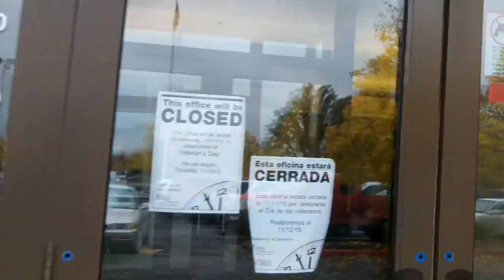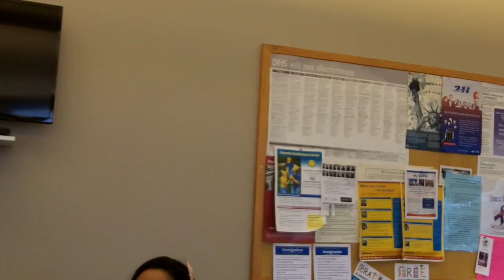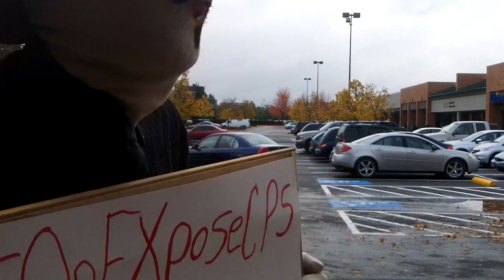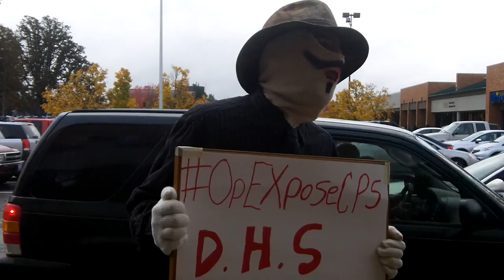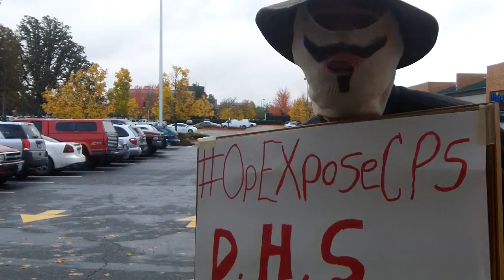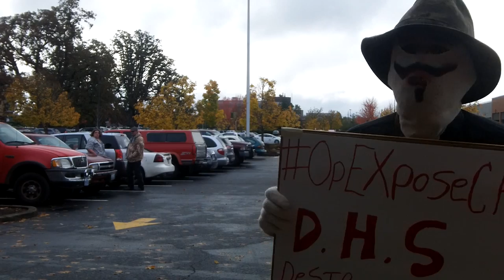OpExposeCps visits Oregon DHS office in Mcminnville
here is the petition the lady mentioned Independent Auditing of Family Courts/Courtroom protection for fleeing victims of Domestic Abuse.
Jacks Law
If you need help in other states contact an admin on the main